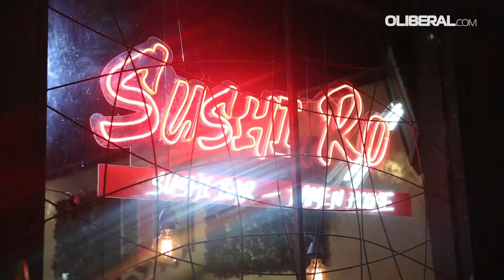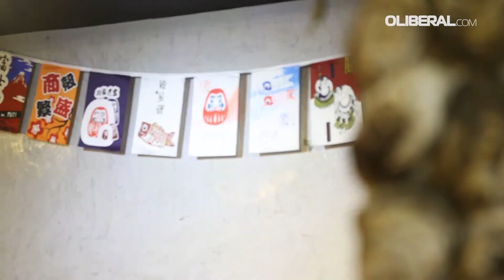Sushi Ro na Angustura é uma provinha do Japão, mas do Brasil também.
Médici visita Roberto Satoshi e fala sobre imigração, empreendedorismo e claro comida boa.